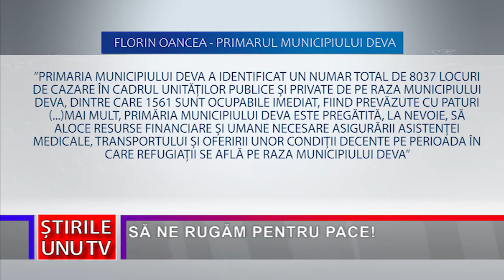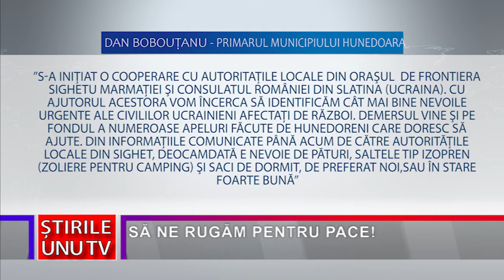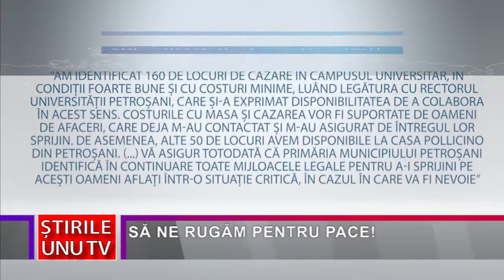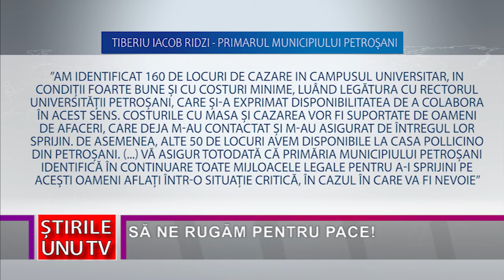SĂ NE RUGĂM PENTRU PACE!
Impresionați de nenorocirea abătută asupra poporului ukrainean, dar și de dârzenia cu care acesta își apără țara, nici hunedorenii n-au putut rămâne impasibili la suferința zecilor de mii de ucraineni, femei, copii și bătrâni nevoiți să-și părăsească țara, să-și lase în urmă agoniseala de o viață, să plece în pribegie fără niciun fel de resurse, doar pentru a-și proteja viețile. Edilii șefi ai celor mai mari municipii din județul Hunedoara au anunțat deja primele măsuri.